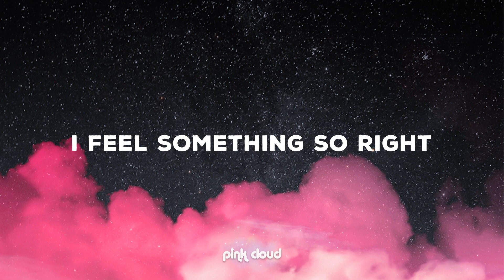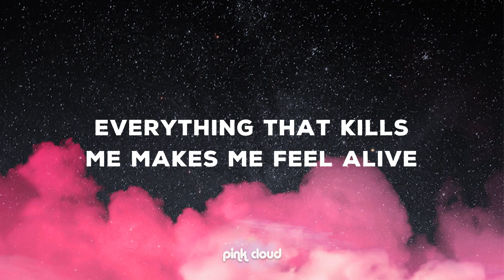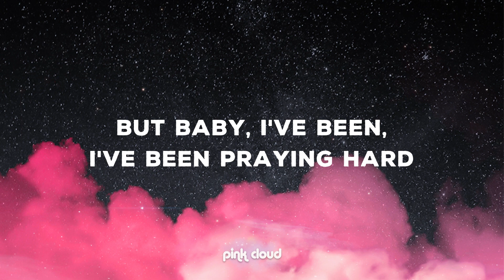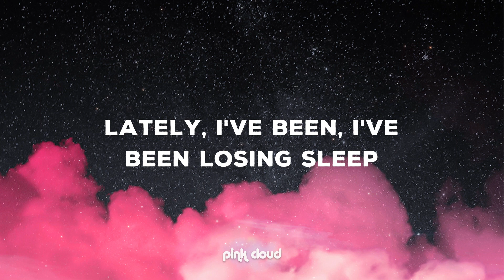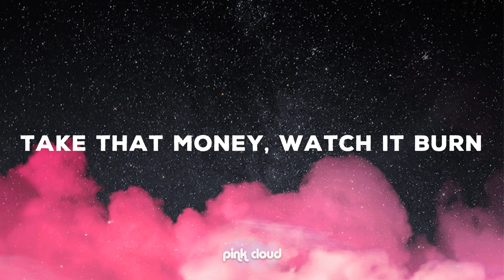OneRepublic - Counting Stars (Lyrics)